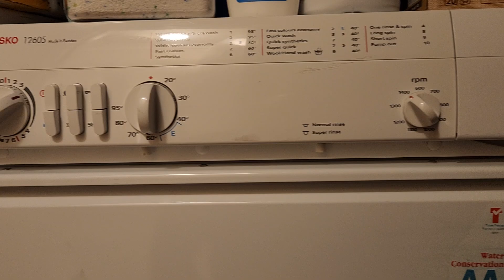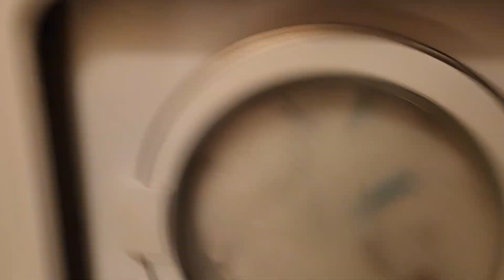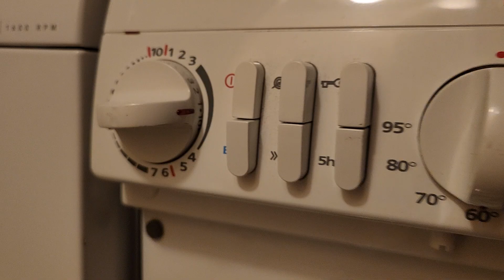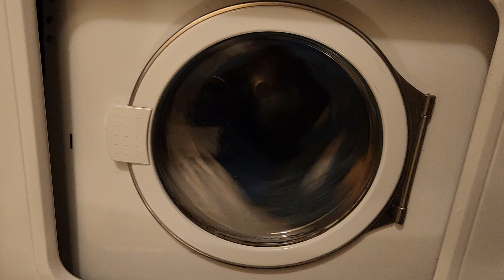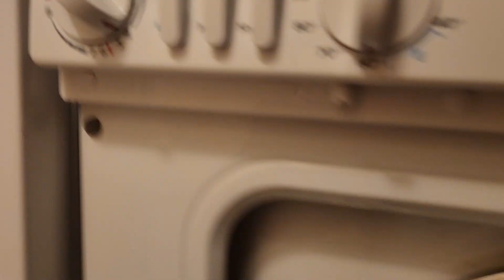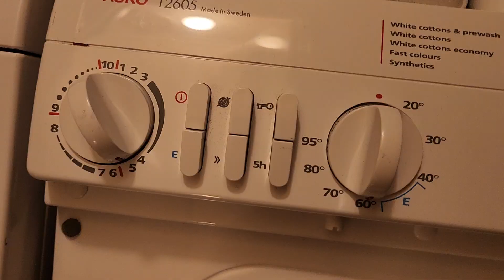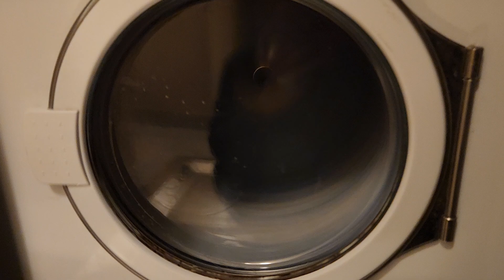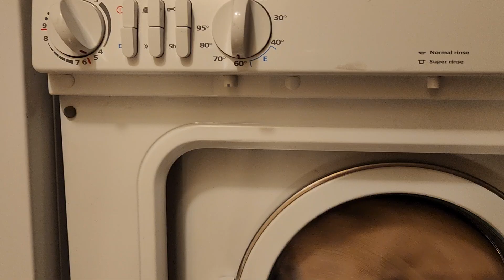Asko 12605 Washing Machine - Towels and Mop 2/2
Brief showing of this machine
Love the spins theyre super intense